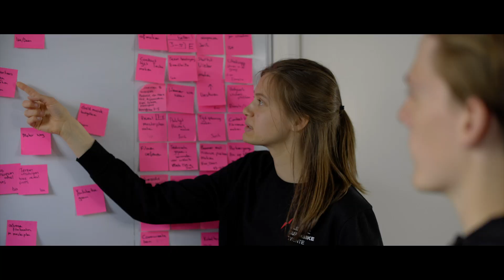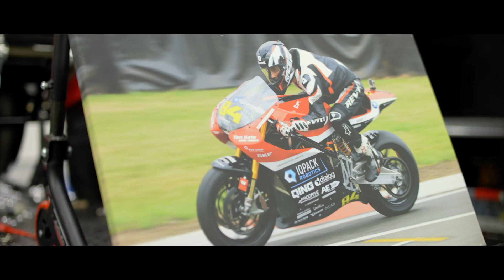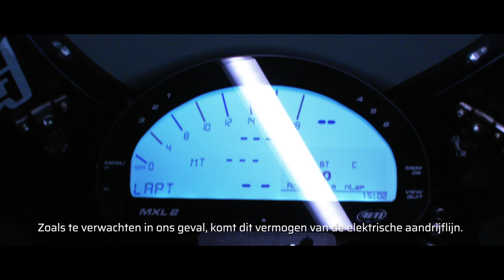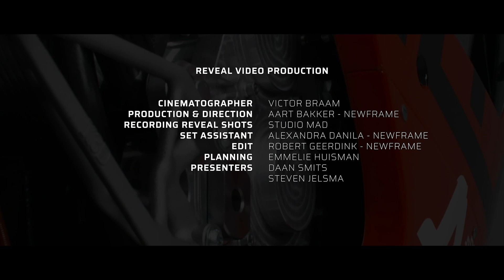Superbike Reveal 2021 - Electric Superbike Twente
The reveal video of the new electric superbike of Electric Superbike Twente ‘20/’21!

Thanks to all our partners that made the build of this electric motorcycle possible.

A special thanks to the production team of the film:
Cinematographer: Victor Braam
Production & direction: Aart Bakker – Newframe
Recording reveal shots: Studio MAD
Set assistant: Alexandra Danila – Newframe
Edit: Robert Geerdink – Newframe